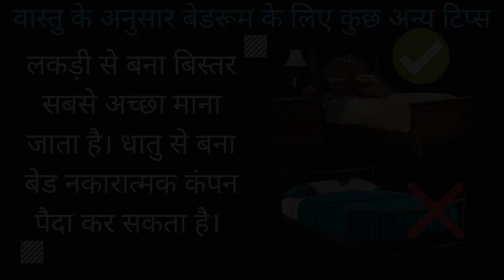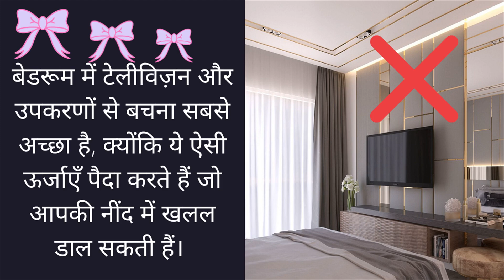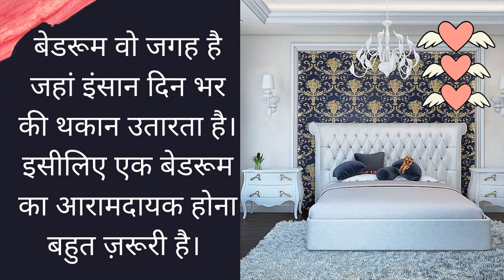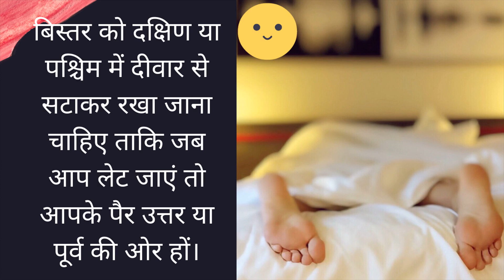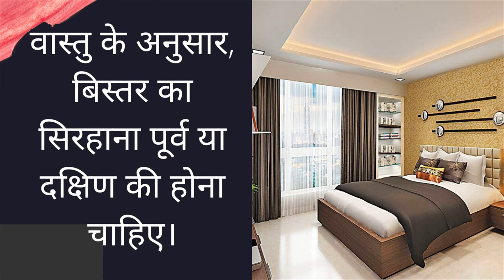शयन कक्ष वास्तु Vastu Tips For Bedroom -वास्तुशास्त्र से जानिए आपका शयनकक्ष और उसका फल।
master bedroom vastu in hindi, vaastu for north east direction, Remedies for North East Direction, डॉ खुशदीप बंसल, ज़ोन, wrong direction, Vastushastri Khushdeep Bansal, sleeping, spiritual, दिशा, महावास्तु, चार दिवसीय महावास्तु कोर्स bedroom vastu tips in hindi - बेडरूम के लिए वास्तु tips | रिश्तों में आग लगाती है कुछ चीजे - bedroom ke liye vastu tips.

वास्तु के अनुसार अपनाये ये नियम बेडरूम में सोने के लिए vastu tips for bedroom.
this video is about vastu tips for bedroom..

बेडरूम के लिए वास्तु टिप्स - vastu tips for bedroom - bedroom ke liye vastu tips.
  vastu shastra bedroom in hindi - घर में bedroom की सही दिशा,रंग और वास्तु vastu shastra tips for bedroom dr.

here are 15 vastu shastra tips for your bedroom.
15 vastu shastra tips for bedroom.

बेडरूम संपूर्ण वास्तुशास्त्र मराठी मध्ये | bedroom complete vastu shastra in marathi. घर में bedroom की सही दिशा रंग और वास्तु vastu shastra tips for bedroom dr.

vastu tips for home | जाने घर का सम्पूर्ण वास्तु शास्त्र सिर्फ 5 min में | vastu tips in hindi.

vastu plants in home घर के लिए 10 शुभ वृक्ष | 10 lucky plants for house garden.

lucky plants for home घर के लिए 10 शुभ वृक्ष | 10 lucky plants for house garden || vastu shastra | feng shui tips. in this video we will tell you about lucky plants to keep in home lucky plants according vastu lucky plants for office lucky plants for shop lucky plants of basil according vastu lucky plants of indian gooseberry according vastu lucky plants of parijaat according vastu lucky plants of ashoka according vastu lucky plants of coconut according vastu lucky plants as per vastu lucky plants for bedroom lucky plants for wealth wealth plant for home wealth plant for feng shui wealth attracting plant indoor wealth plant outdoor wealth plant good wealth plants and tree money plant wealth enhancer which plant indicate enhance money which plants and trees attract money according vastu best indoor plants plants vastu tips plants vastu in home vastu tips for plantation jis ghar me hote hai ye poudhe wahan hota hai kuber ka khajana plants for happiness and prosparity shubh ashubh ped poudhe ghar me koun se ped lagaane chahiye shubh fal dene wale ped poudhe ghar me koun se ped lagana hota hai shubh how to attract money by trees how to attract money by plant lucky plants bring health and prosparity which lucky plants bring good health which plant is lucky according vastu house vastu tips home vastu kitchen vastu bedroom vastu plant vastu tree vastu| .

mirror vastu in home kananda tips ಮನೆಯಲ್ಲಿ ಕನ್ನಡಿ ಅಲ್ಲಿಟ್ಟರೆ ದುಡ್ಡೇ ದುಡ್ಡು yoyo tv kannada.

home vastu tips for money problems how to become rich astrology घर में आ रही है कंगाली तो हटा दें ये.

before you buy your new home  making sure it follows all the rules when it comes to vastu is an important step.

vastu tips bedroom in hindi - बेडरूम के लिए वास्तु tips | रिश्तों में आग लगाती है कुछ चीजे - bedroom ke liye vastu tips. वास्तु के अनुसार अपनाये ये नियम बेडरूम में सोने के लिए vastu tips for bedroom.

15 vastu shastra tips for bedroom.

which direction to put your head while sleeping - why not sleep with your head facing north direction - dharma sandehalu.
a seeker asks which direction to keep your head during sleep.
 every time person fight with disease  so the healing power in the body get more when you keep your head in south while sleeping and the another good direction to keep head while sleeping i.

in this video  sadhguru explains the reason why it is generally advised in the yogic culture not to point your head towards the north direction when sleeping.
 head placement  refers to the direction the top of your head points when lying down.

 which happens due to keep your head in north while sleeping.
the time you keep your head in south while sleeping  the blood flows exactly towards the feet  your body heal automatically itself.
so friends  this video will answer your queries that firstly in which direction to sleep and secondly which is the best zone of the house for sleeping.

vastu for home - vastu shastra tips for home - जाने घर का सम्पूर्ण वास्तु शास्त्र सिर्फ 5 min में |..